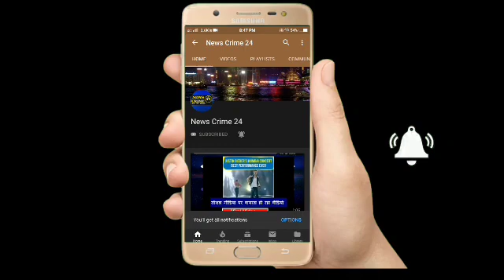Patna City में English शराब की खेप बरामद | Didarganj | News Crime 24